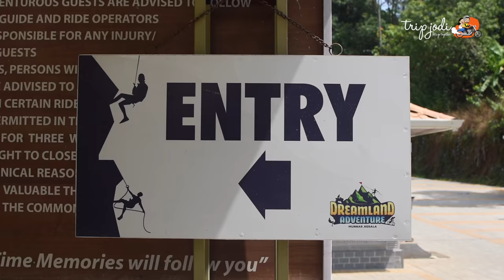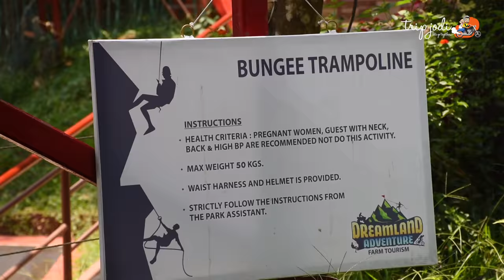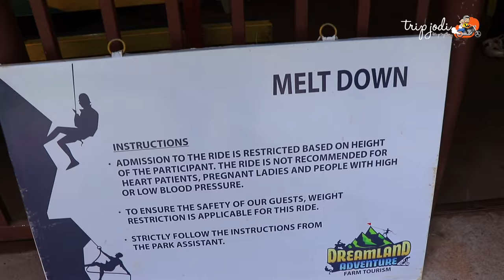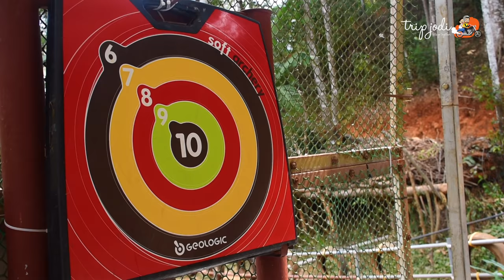Dreamland Fun & Adventure Park Munnar | Activities in Munnar | Tripjodi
This weekend  we went to DreamLand Fun and Adventure Park.
If you are in search of doing something different in Munnar, then Dream Land is the right place for you.
A great place to hang out with family and friends . We would say it’s a must visit in Munnar, Kerala